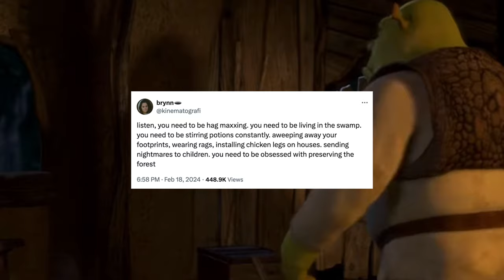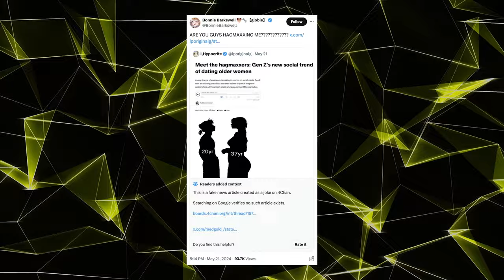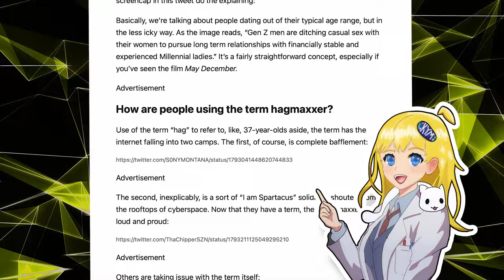What Is Hagmaxxing? New Term Describes Gen Z Men Dating Older Women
Have you heard of Hagmaxxing? The term has become used to describe Gen Z men who want to date Millennial women, but it actually started from a fake article on 4Chan. Hagmaxxing has since become a meme, and has fueled discussion of these age gap relationships online, but is this trend actually happening?